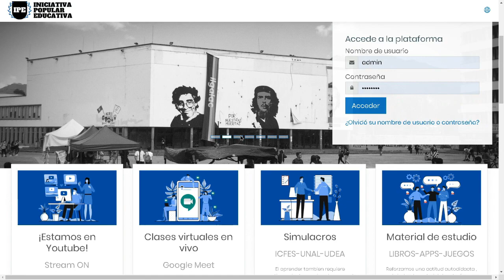¡YA ESTAN LOS ADMITIDOS¡ - ¿QUE HACER SI NO PASO? - UNAL 2020